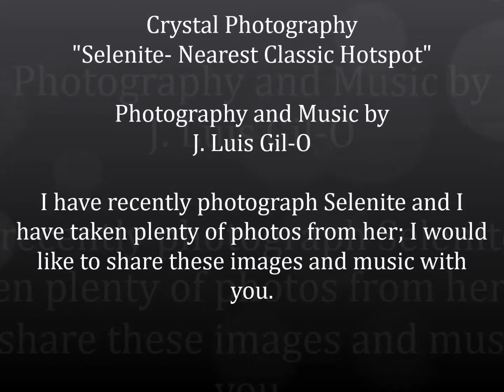Crystal Photography - Selenite- Nearest Classic Hotspot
Selenite- Nearest Classic Hotspot is a song with images I have taken of Selenite to show the warm and beautiful lights of this extraordinary crystal stone.